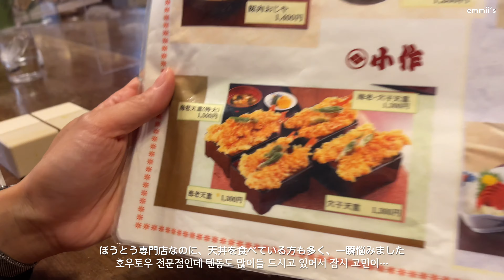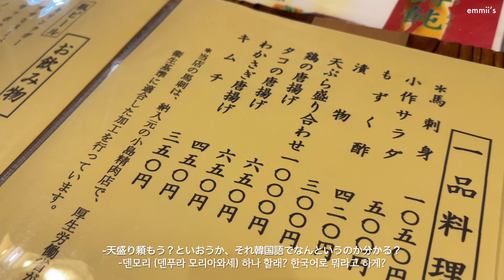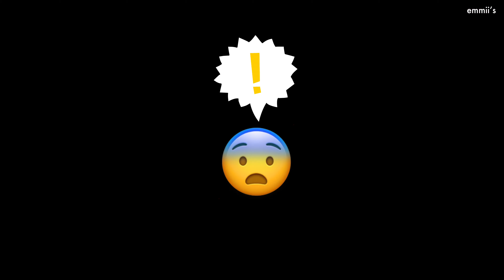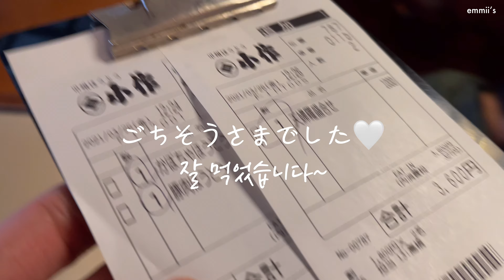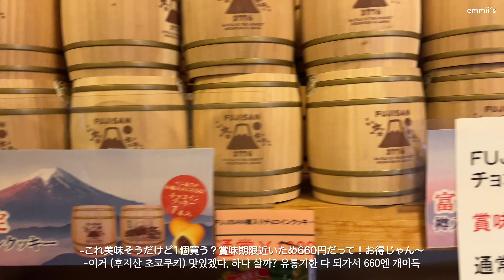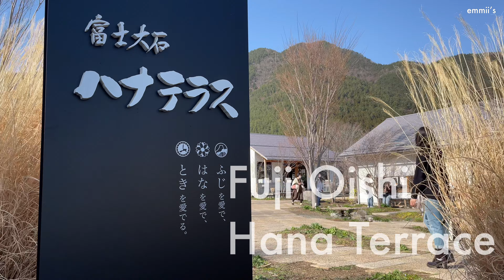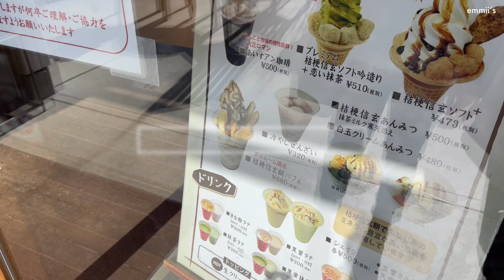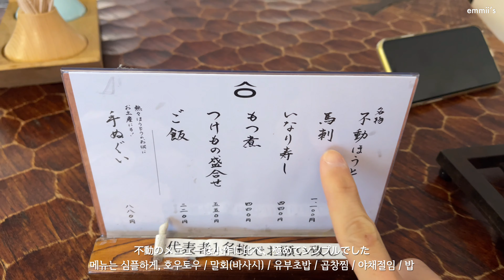영상미 대방출, 후지산 힐링 대폭발 :: 일본여행 vlog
안녕하세요! 엠미입니다~ 오늘은 오랜만에 일본여행 vlog입니다!  저희가 대신 다녀오는 이시국 일본여행! 일본에 온지 15년이 넘었는데 도쿄에서 가까운 야마나시에 가보지 않았다는 사실에 놀라며, 갑작 당일여행으로 후지산을 보고 왔습니다~

호수 넘어로 보이는 후지산의 어마어마한 풍경에 왜 이제서야 왔을까 싶었습니다... 평화로운 분위기에 힐링되면서도, 눈앞에 펼쳐진 커다란 웅장한 후지산에 저희 가슴도 웅장해 졌습니다~^^

그느낌 그대로 전해 드리고파서 영상미 더 열심히 찍었습니다💪
과연 어떠한 느낌 이었을 지, 편안한 자세로 힐링여행 타임을 즐겨주세요♡

야마나시 여행 하면 빠질수 없는것이 호우토우 입니다!
가고 싶었던 호우토우 가게가 두곳이나 있었는데요... 어렵게 한곳을 정해서 점심을 먹었는데.. 너무 맛있어...ㅠㅜ 어쩔수 없이 저녁도 호우토우를 먹고 말았습니다^^

1일 2호우토우, 진정한 호우토우 먹방! 전통의 비쥬얼과 맛을 자랑하는 코사쿠 호우토우 vs 외관부터 새롭고 트렌디한 느낌의 후도우 호우토우 대결! 두곳 모두 일본맛집으로 손색이 없었습니다.
영양사 BH씨의 맛리뷰와 근거 없는 상세한 설명도 감상 부탁 드릴께요~

다음엔 후지산 앞에서 신라면 먹방 한번 해 보고 싶네요ㅎ (버너 쓰면 혼나겠죠?-_-)
그럼 일본 일상을 벗어난 이번 여행 영상도 함께 즐겨 주시면 감사하겠습니다!

※하나카페 키쿄우 (가와구치코 공원내 시설) / HanaCafe Kikyou

※코사쿠 호우토우 가와구치코점 / 甲州ほうとう 小作 河口湖店

※ほうとう不動 東恋路店 / 후도우 히가시코이지점

*iPhone 12 Pro Max
*VLLO

弾丸カップル旅行｜富士山デート♡ 山梨ほうとう1日2食！小作と不動、どちらも正解！

皆さん、こんにちは！エンミィズのエンミィです🎶 クリックしていただいてありがとうございます♡

大学時代からずっと日本で生活しているのに、山梨には一度も行ったことがありませんでした。山梨に行きたい！富士山を眺めながらお散歩したい！けど時間がない… で！日帰りで山梨に行ってまいりました～（山梨観光というより、山梨デート？ドライブ？に近い内容なのかもです…）

高速を抜けると、ずっと富士山が見える！
河口湖、そして精進湖の雰囲気は最高でした♡ 今度は早朝から向かって富士山の前でモーニングコーヒーしたいな☕

近くで見る富士山は迫力がありつつも心が落ち着くという、不思議な感覚でした。それを皆さんにお伝えしたくて普段よりも力を入れて撮影してまいりましたので共感してくださると嬉しいです^^

また楽しみにしていたのが、ほうとう！
東京でも食べたことはありますが、本場の味がずっと気になっていたのです。食べた結果、大正解でした。小作と不動、どのお店にするべきか悩みましたが、結局両方とも食べちゃいましたｗ（これもまた大正解！）次また新しいお店を発掘してみたいです～

それでは私たちカップルの山梨弾丸ツアーをぜひ一緒にお楽しみください！
ご感想、気になること等がありましたらコメントも是非よろしくお願いします♡